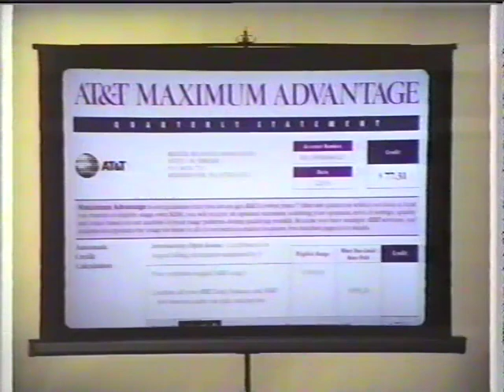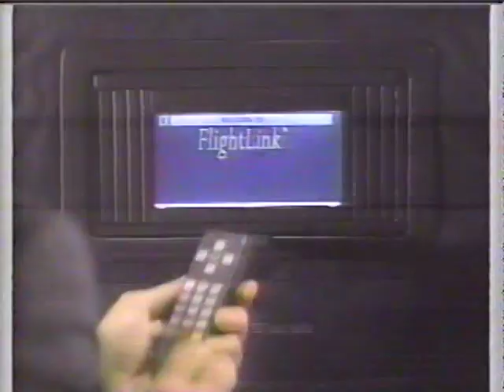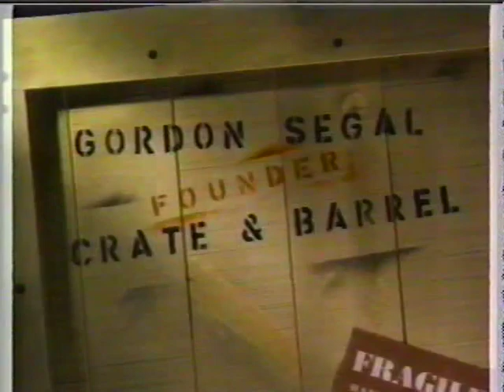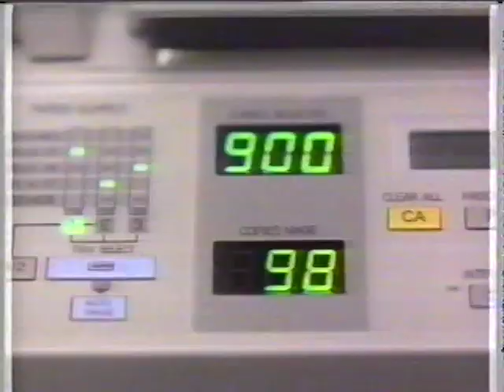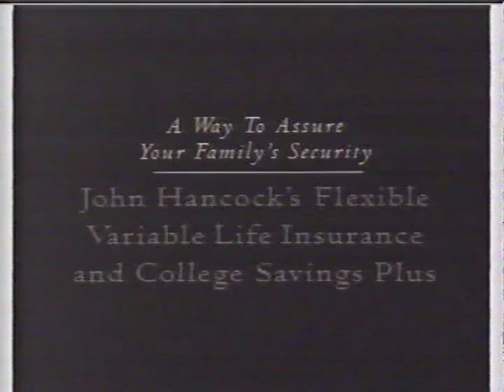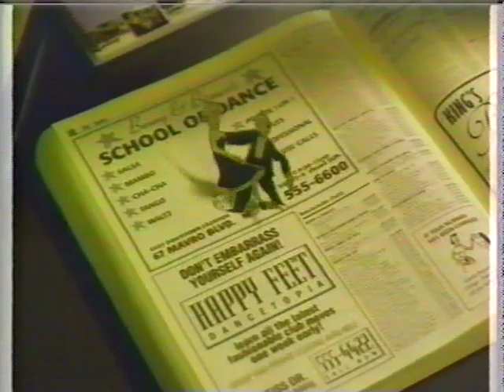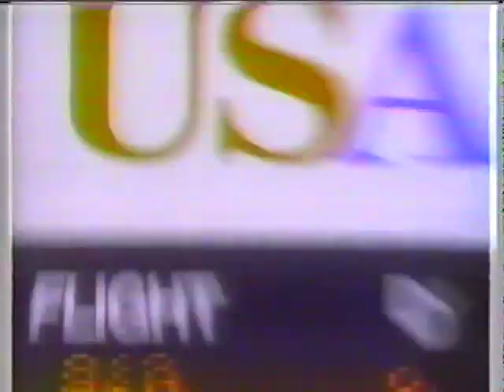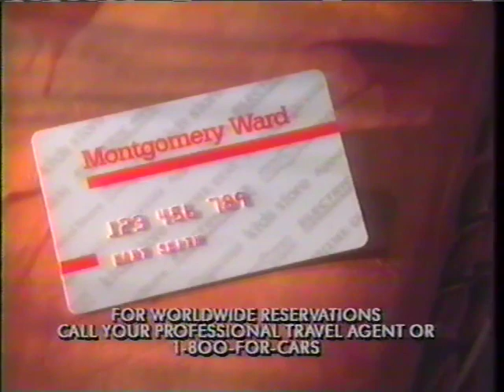Pitt Panthers at St. John's Redmen 12/7/93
Pitt beats St. John's 75-68 getting important contributions from Willie Cauley and Jaime Peterson off the bench.